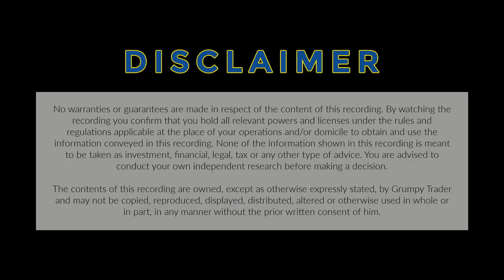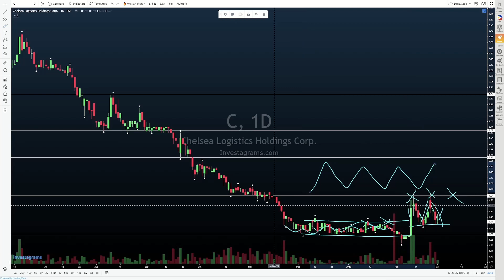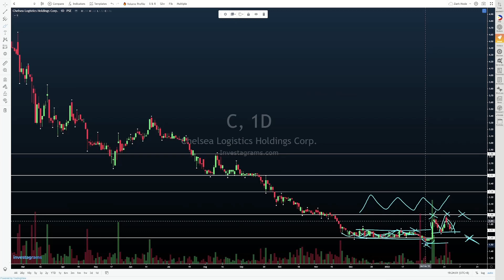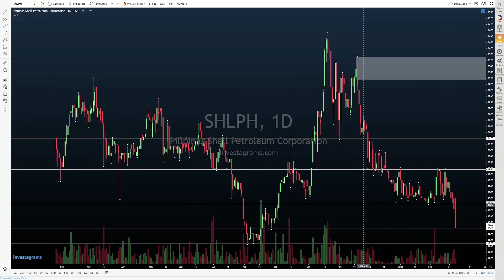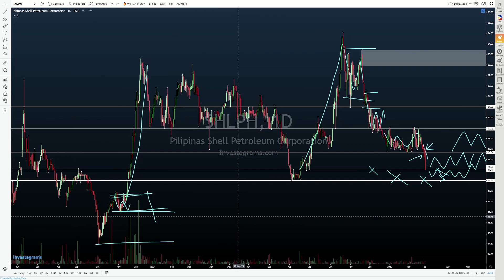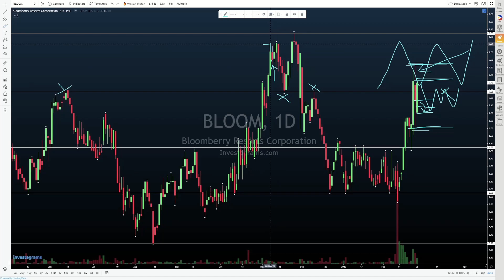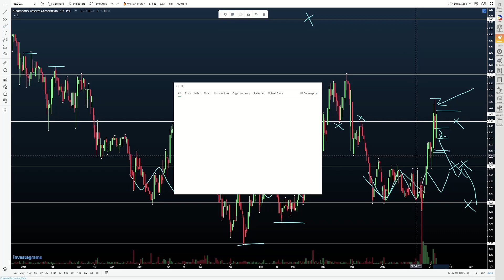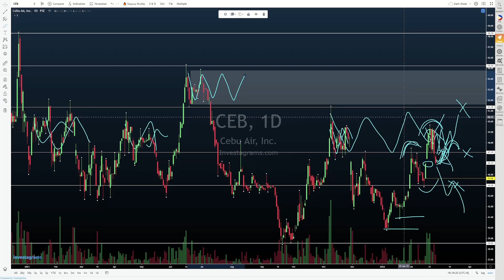PSE Daily Charting Session 02282022 | $C $ALLDY $SHLPH $BLOOM $CEB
Today's daily charting session video is out! Please do check out this video series where we take a quick look at a handful of the trending stocks along with chart requests, to help you better navigate and trade the Philippine Stock Market!

Today, we'll be taking a look at:
• $C
• $ALLDY
• $SHLPH
• $BLOOM
• $CEB

0:00 Intro
1:09 Chelsea Logistics Holdings Corp.
3:28 AllDay Marts, Inc.
5:46 Pilipinas Shell Petroleum Corp.
8:32 Bloomberry Resorts Corp.
11:26 Cebu Air, Inc.

If meron kayong chart request, please note it down in the comments section, and I'll be sure to include them in future videos.

I've been trying to "level up" my video editing and production, so I'm slowly weaning myself off of Windows 10 Video Editor. In case you were wondering, the editing software I'm currently using (or rather currently learning to use) is HitFilm Express